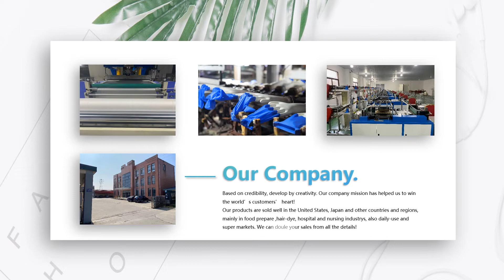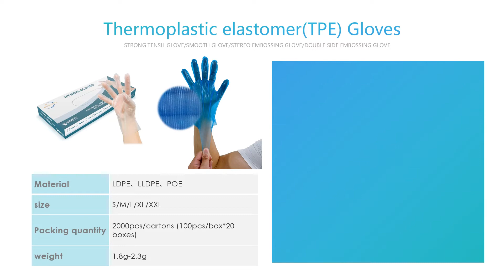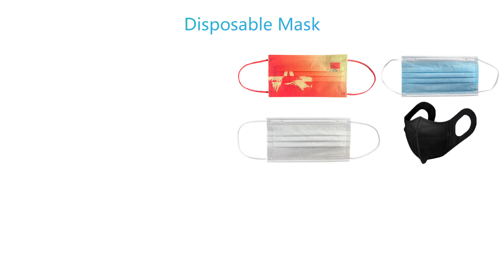Damao Company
We are a leading manufacturer of disposable and protective products from Suzhou, China. At the same time provide professional OEM manufacturing and processing.

Head protection products include: masks, Disposable Hair Net

Body protection products include: disposable plastic aprons, isolation gowns

Hand protection products include:
1、Disposable plastic gloves（new elastic gloves、Polyethylene gloves 、PE gloves）, Passed food grade certification

2、5MIL Blue Nitrile gloves（Medical exam gloves，Executive standard：ASTM D6978，510K），Black thick nitrile gloves（M=6.5 Grams）

3、Vinyl gloves